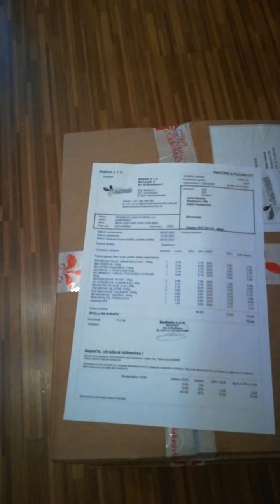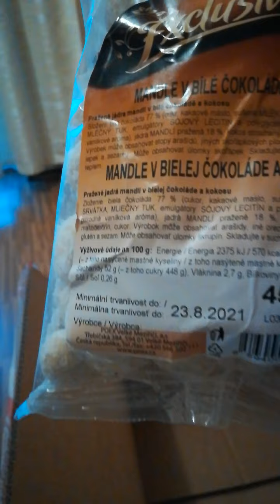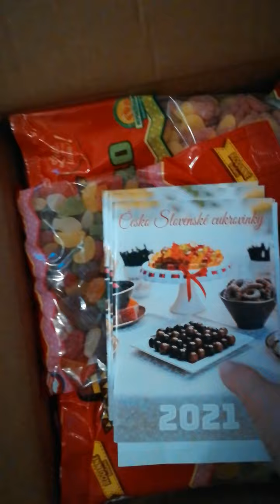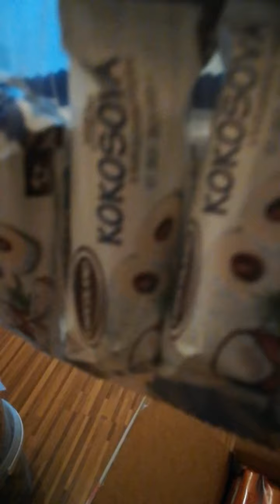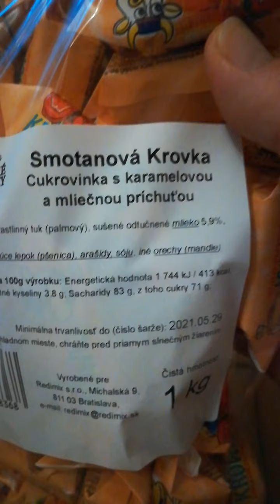Vlog CukrovinkyPedro anajivamüller Vlog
Mám obchodík Cukrovinkami Pedro, Deva ..Kamennú predajňu nemám a preto si tovar môžete zakúpiť iba prostredníctvom internetu. Nájdete má Fac: Jankin Obchodík, Fac: #@Jankashop.sk # Istragram
- Janka Ivanova - Instagram Ak sa vám video páčilo, poteší ma " LIKE " a pre viac videí, odoberajte môj kanál. ĎAKUJEM Vám za podporu !